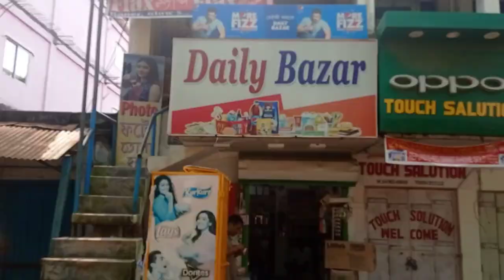banana tree# going home# daily bazar# chappal nikal gaya# vlog-39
Going home after that went to teliamura and visited Daily Bazar. In the mart groceries, food, freezer items are available.